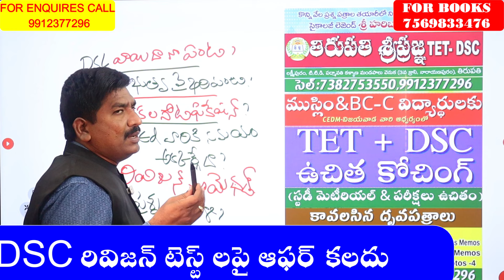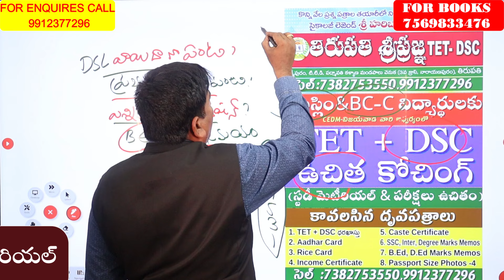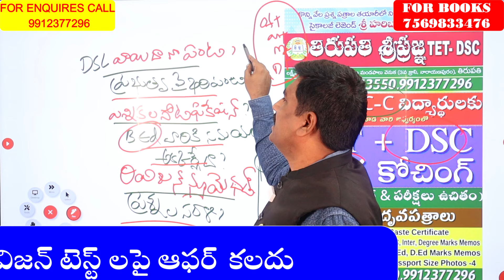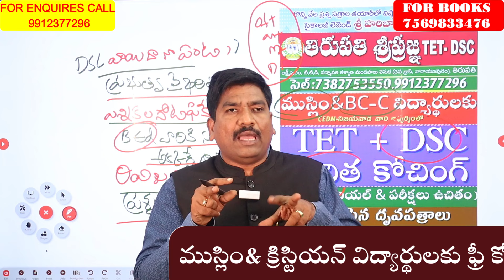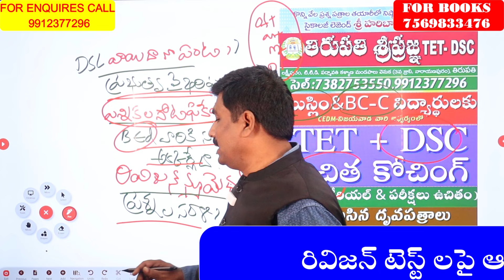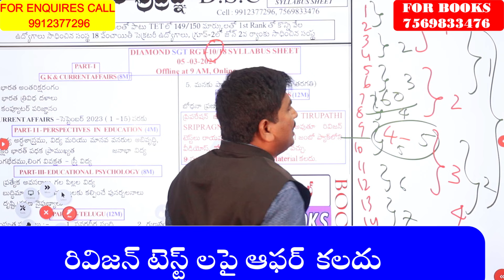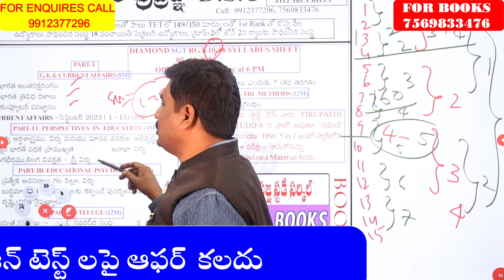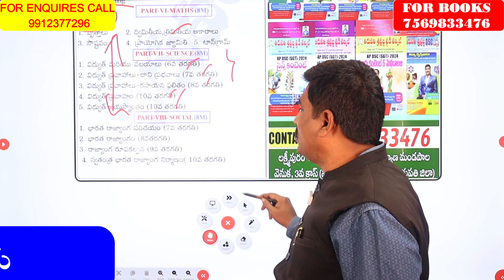DSC LATEST UPDATES || COURT CASE || REVISION EXAMS || TIRUPATI SRIPRAGNA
1) పూర్తి ఆన్లైన్ సైకాలజీ వీడియోల కొరకు గూగుల్ ప్లే స్టోర్ లో"TIRUPATI SRIPRAGNA DSC"APP ని డౌన్లోడ్ చేస్కొండి.
2) ప్రతి క్లాసు  పూర్తిగా బ్లాకు బోర్డ్ పైనేబోధించబడును
3) సైకాలజీ లోని 3 సెక్షన్స్ కూడా హరిబాబు గారే బోదిస్తారు
4) ప్రతి టాపిక్ ను చిత్రపటాలతో వివరణ.